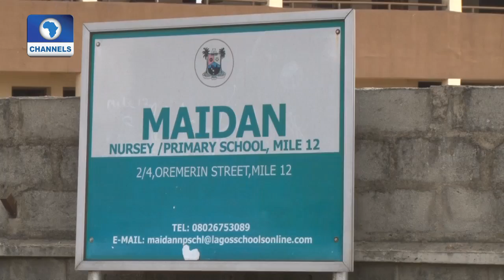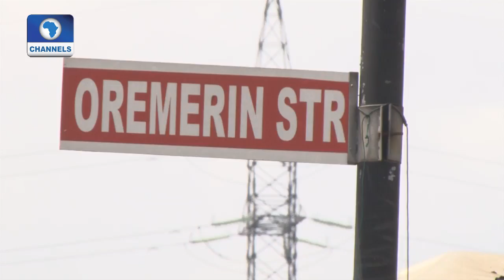Focus On Mile 12 Market, Lagos Pt.1 |Community Report